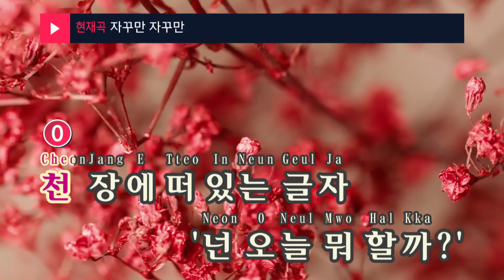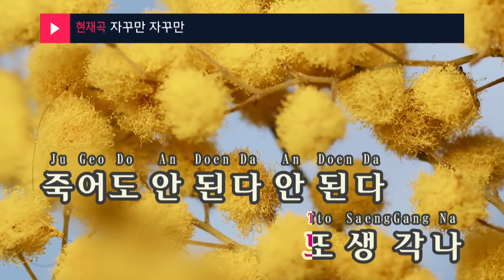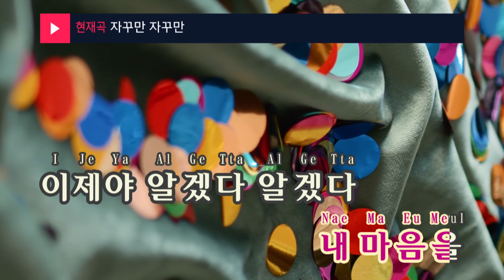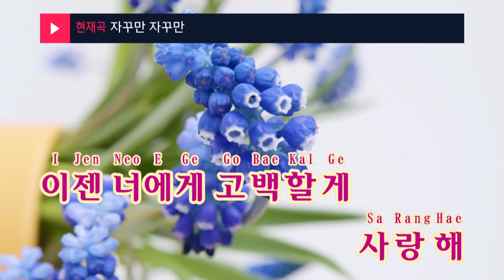자꾸만 자꾸만 - 신용재(포맨) (All I ever think about is you - 4MEN) (KY.47823) / KY Karaoke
★ 곡 정보 ★
번호 : 47823
제목 : 자꾸만 자꾸만
가수 : 신용재(포맨)
작사 : 민연재
작곡 : 신용재

Copyrightⓒkeumyoung